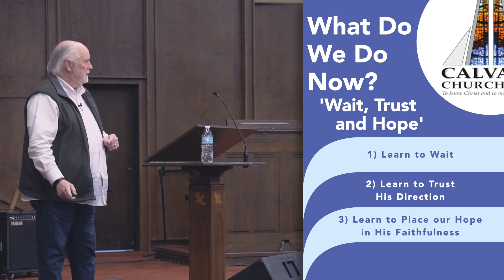What do We do Now? (part 4 Wait, Trust, and Hope)- Jim Hill January 29, 2023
This video is meant to be a worship service for the Calvary Church of the Nazarene family in Bethany, Oklahoma and those around the world for January 29, 2023 or whenever you want. Sing along, pray along, dive into the Bible. (Recorded on January 22, 2023)